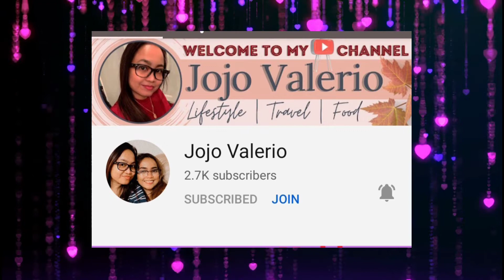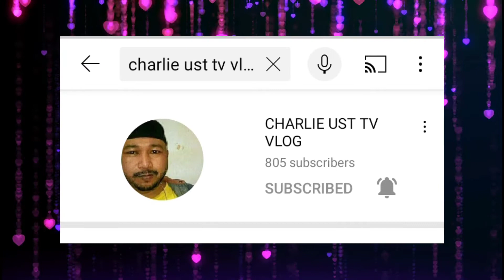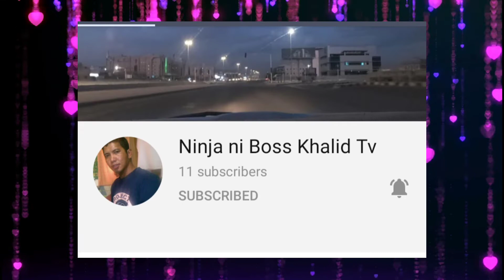Tagalog hugot love songs